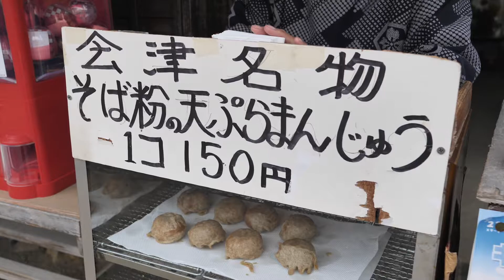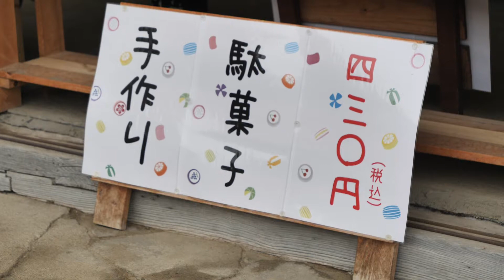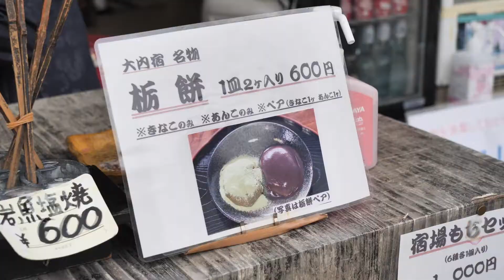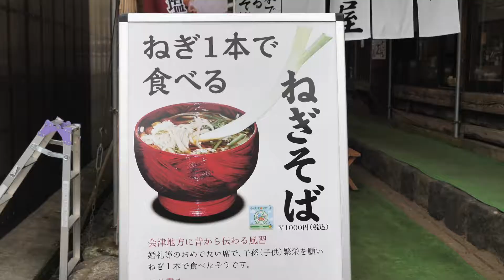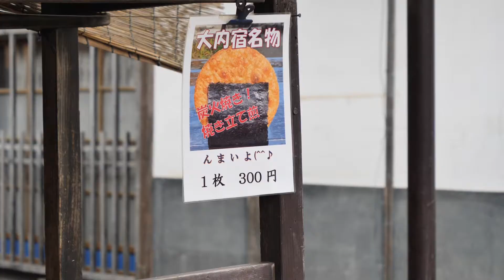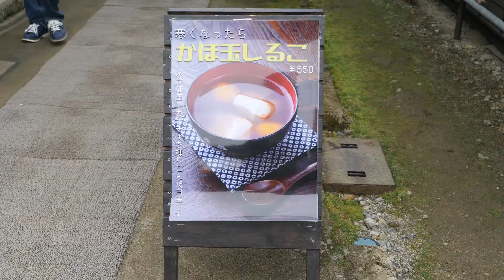南会津の大内宿で７品食べ歩き！江戸時代の茅葺の宿場町。Thatched roof town in the Edo period（1640) 7 dishes at Ouchi-Juku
福島県南会津の山あいにある大内宿。美しい茅葺の民家が整然とたち並び、観光はもちろん、買い物や飲食等を楽しむことが出来ます。
江戸時代の宿場の情緒を感じさせる茅葺の街並み、そこで味わう地元の名物料理は格別でした。

1.天ぷらまんじゅう
2.そばがきだんご
3.栃餅
4.ねぎそば
5.煮込みこんにゃく
6.焼きたて煎餅
7.かぼ玉しるこ

Ouchi-juku in the mountains of Minamiaizu, Fukushima Prefecture. Beautiful thatched-roof houses are lined up, and you can enjoy shopping, eating, and drinking as well as sightseeing.
The thatched-roof townscape makes you feel the atmosphere in the Edo period, and the local specialties were amazing!

1.Tempura Manju ( deep-fried Manju)
2. Sobagaki-Dango(Buckwheat dumpling)
3. Tochi-Mochi
4. Negi-Soba(Buckwheat noodle and leek)
5. Nikomi-Konjac with red pepper Miso
6. Freshly baked senbei (Rice cracker)
7. Kabotama-Shiruko (Pumpkin dumplings in a sweet red beans soup)